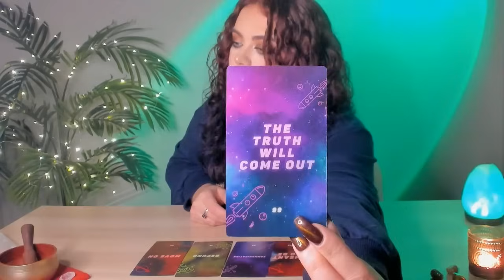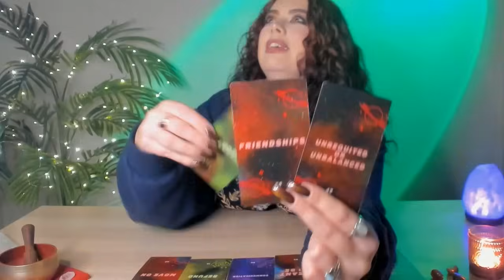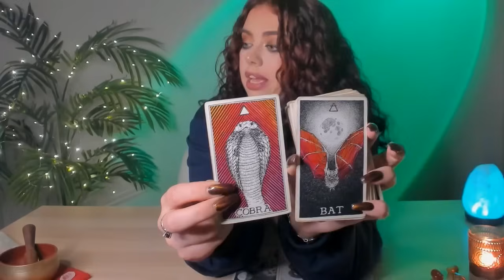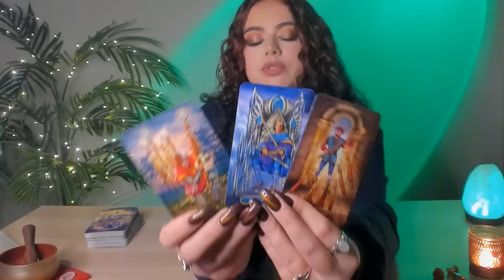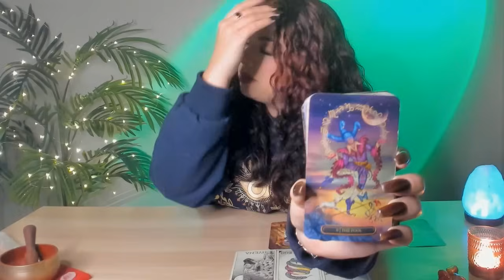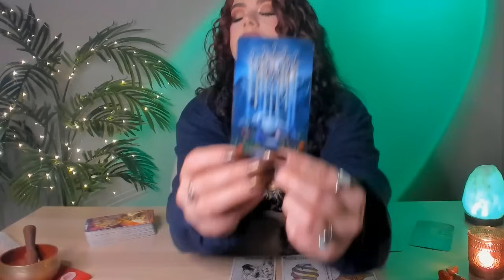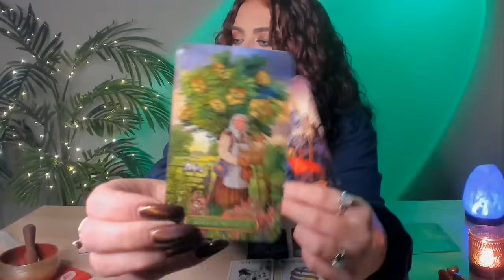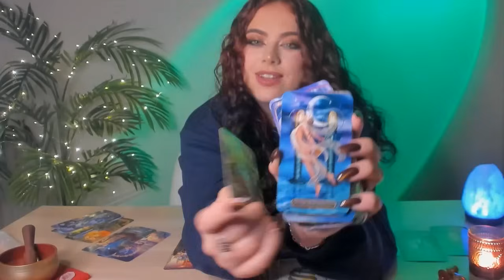♊GEMINI OCTOBER - "WOW!! BEST READING EVER" A ONCE IN A LIFE-TIME OPPORTUNITY!! THIS OFFER IS UNREAL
48 HOUR EMERGENCY -  ADDITIONAL $33.33 (USD)

Decks I use:
The Everything Oracle (Part 1 & Part 2) by ProductsbyPluto